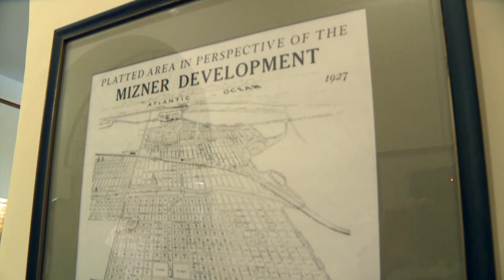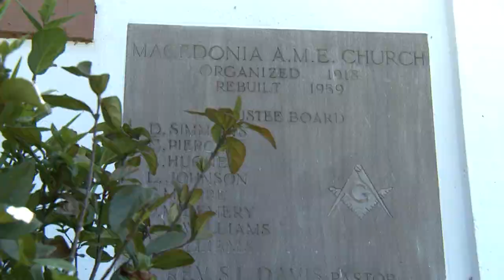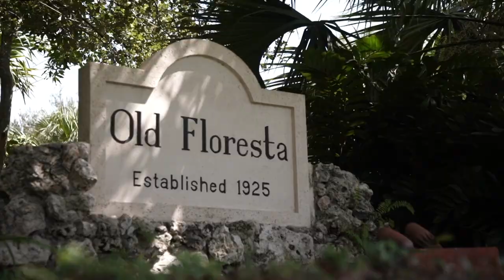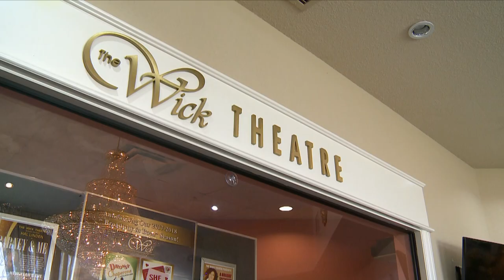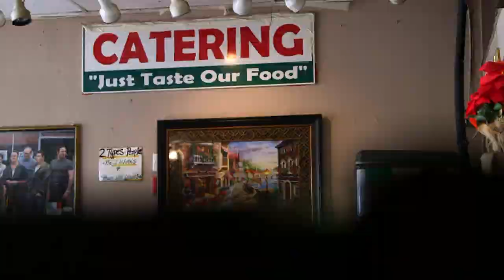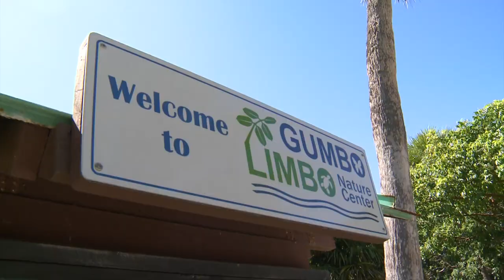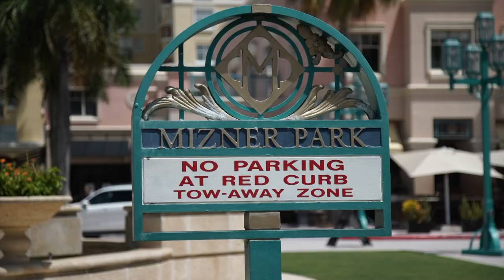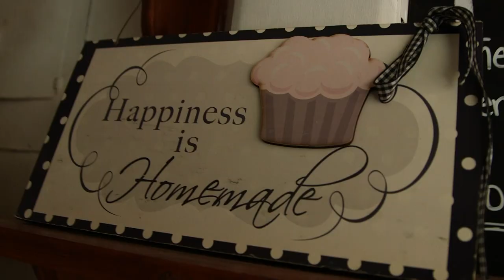Boca Raton | On The Town in The Palm Beaches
From Architect Addison Mizner's 1920's style to the historic Pearl City neighborhood, come along as we discover all that Boca has to offer. We'll take a walk with the Guinness World Record holder for walking on his hands, find sandwiches as big as your head, and meet scientists rescuing baby sea turtles on Boca's beaches.